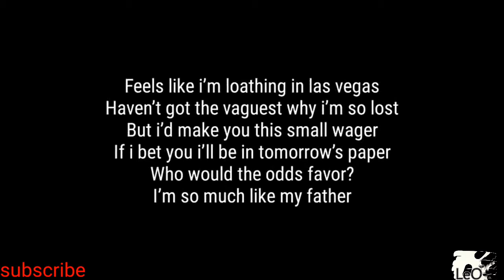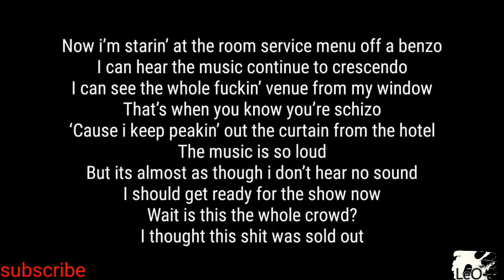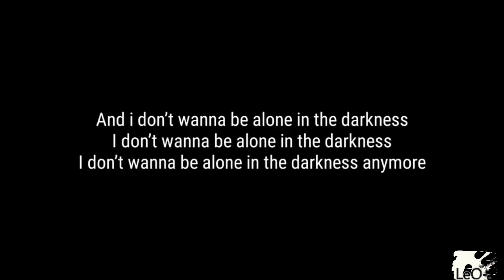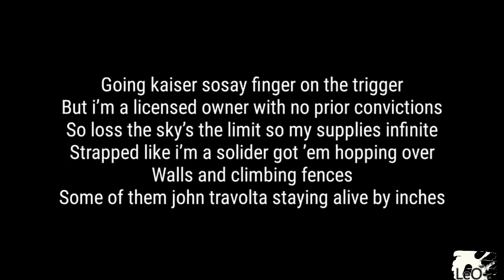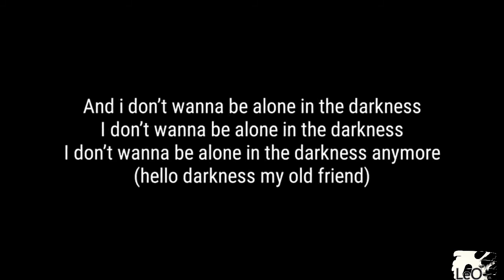Eminem-Darkness (Lyrics Video)